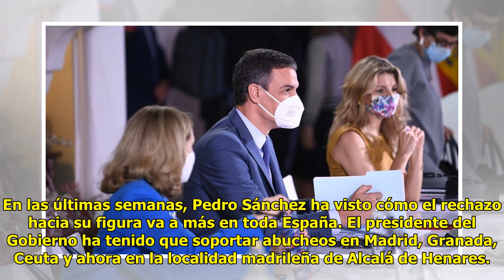Sánchez es abu.cheado e in.sultado en Alcalá de Henares: «Eres un mi.erda. Ve.te de aquí»